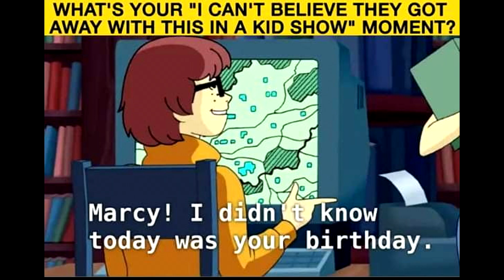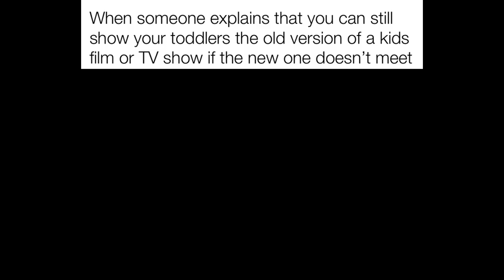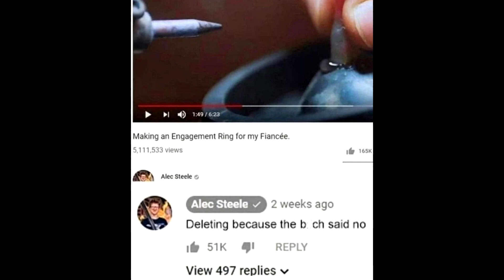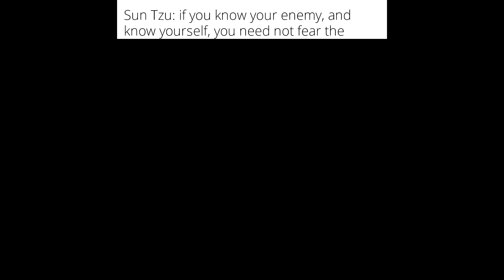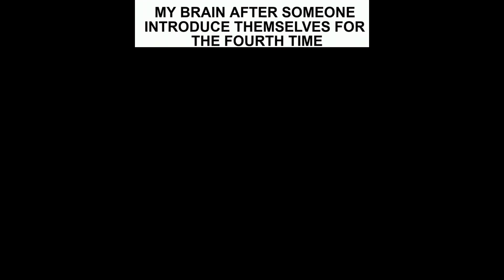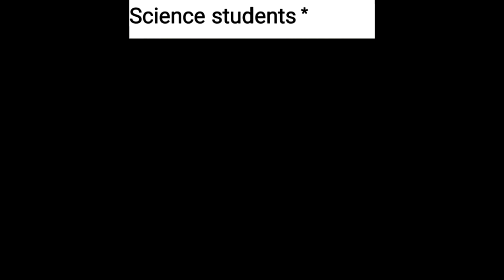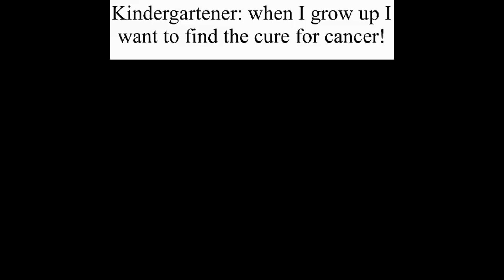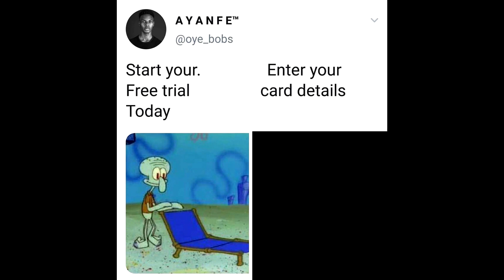Daily Dank Memes 68